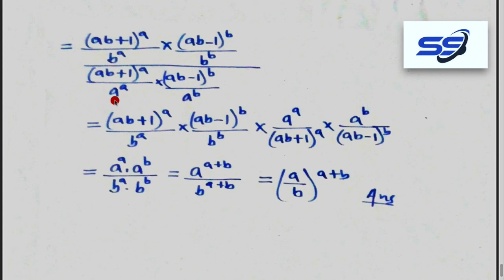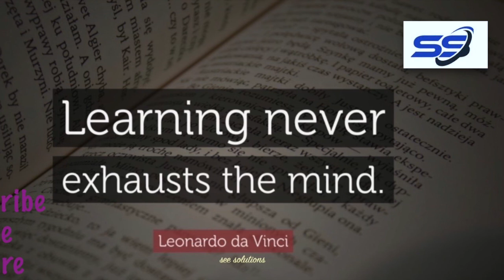Simplify-2, algebra mathematics compilation of solution done in nepali See solutions, See solutions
See solutions, See solutions,
Students have different goals, learning styles, and levels of preparation. Instructors have different teaching philosophies, styles, and techniques. Rather than write one series to fit all, the students have written distinct series. All share the same goal—to develop a high level of mathematical understanding and an appreciation for the way mathematics can describe the world around us. The manner of reaching that goal, however, differs from series to series.•  It examples and exercises are clearly marked with a ￼ icon. These examples and exercises are meant to develop the student’s ability to build models from both verbal descriptions and data. Many of the problems involving data require the students to first determine the appropriate model (linear, quadratic, and so on) to fit to the data and justify their choice.
This places the features in their proper context, as building blocks of an overall learning system that has been carefully crafted over the years to help students get the most out of the time they put into studying. Please take the time to review this and to discuss it with your students at the beginning of your course. My experience has been that when students utilize these features, they are more successful in the course. see solutions, see solutions..